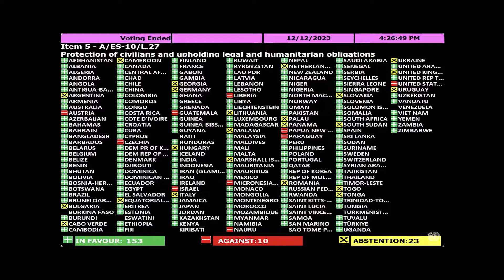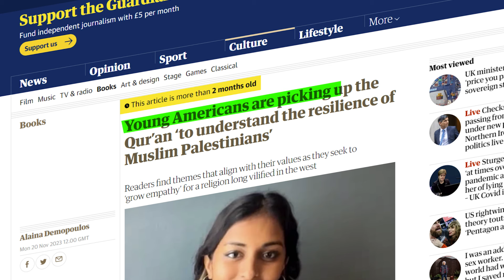How the War in Gaza Brought Unexpected Blessings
Shaykh Mahdi Lock and Shaykh Shadee Elmasry discuss some of the unexpected blessings resulting from the war in Gaza, Palestine.

and discover a range of Islamic courses from beginner to advanced levels in Arabic, Fiqh, Aqida.